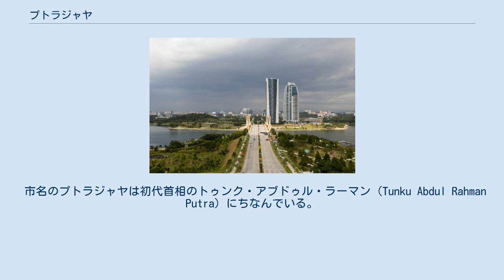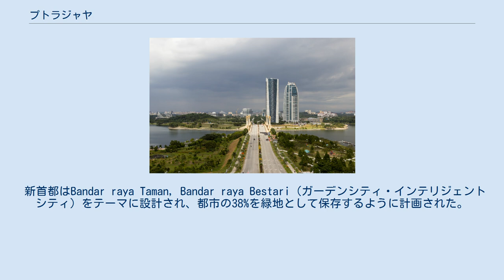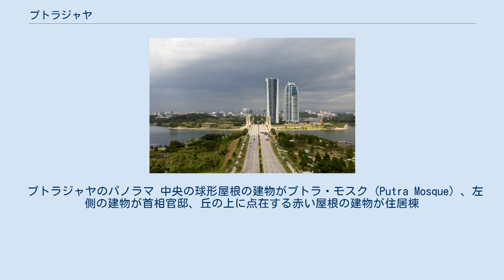プトラジャヤ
マハティール・ビン・モハマド
プトラジャヤ（Putrajaya）は、マレーシアの行政新首都として開発中の連邦直轄領。
首都クアラルンプールの南方約25kmに位置する。
人口はおよそ8万人（2015年）で、ほとんどが政府機関で働く職員とその家族である。
 第4代首相マハティールの提唱により、1990年代半ばから開発が着手された。
首都機能のプトラジャヤへの移転はあるものの、マレーシアの首都はクアラルンプールのままであり、国会もクアラルンプールにある。
 市名のプトラジャヤは初代首相のトゥンク・アブドゥル・ラーマン（Tunku Abdul Rahman Putra）にちなんでいる。
putraはマレー語で「王子」を意味し、jayaは「勝利」を意味している。
なお、中国語では布城と表記される（読みはブーチェン）。
 1980年代、過密化が進むクアラルンプールから行政機構を移転させる構想が第4代首相のマハティールによって発表された。
新しい首都はクアラルンプールとクアラルンプール国際空港の間に建設するのが望ましいと提案され、1990年代中期にスランゴール州との交渉に入った。
その結果、連邦政府はスランゴール州から46km²の土地を購入した。
 新首都はBandar raya Taman, Bandar raya Bestari（ガーデンシティ・インテリジェントシティ）をテーマに設計され、都市の38%を緑地として保存するように計画された。
プトラジャヤの建設はマレーシア最大の国家プロジェクトとして、マレーシアの建設会社の手によって1995年8月に始まった。
建設費は81億米ドルを見込んだ。
1997年のアジア通貨危機によって工事は遅れ、1999年に首相官邸の機能の一部がプトラジャヤに移転を開始、2001年2月にはクアラルンプールとラブアンに次いでマレーシアで3番目の連邦直轄領となった。
 2002年、KLIAトランジットという高速鉄道がセパン市のクアラ・ルンプール国際空港やクアラルンプールのクアラルンプール・セントラル駅とプトラジャヤとの間に完成した。
計画されていたプトラジャヤ・モノレールは費用の面で建設が中止された。
 プトラジャヤのパノラマ 中央の球形屋根の建物がプトラ・モスク (Putra Mosque) 、左側の建物が首相官邸、丘の上に点在する赤い屋根の建物が住居棟